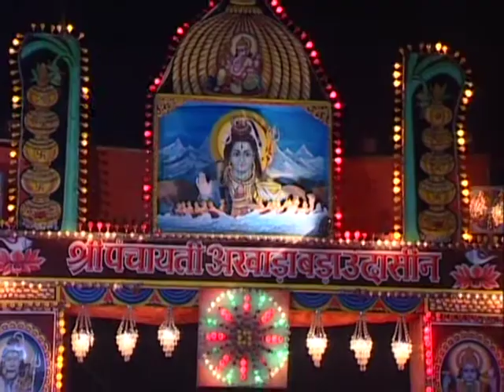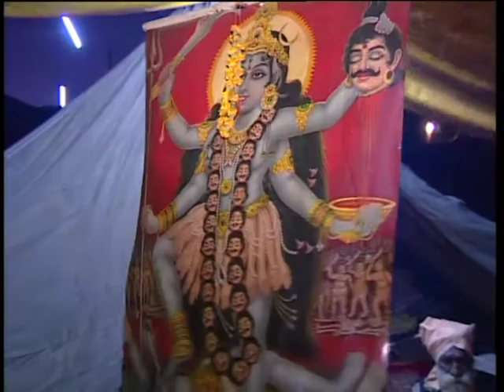Red Buddha Sufi Kalaam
India: Sahus in Alamabad from the Global Vison Serie India
Filmed by Global Vision
One MIllion Sadhus  World biggestt Event